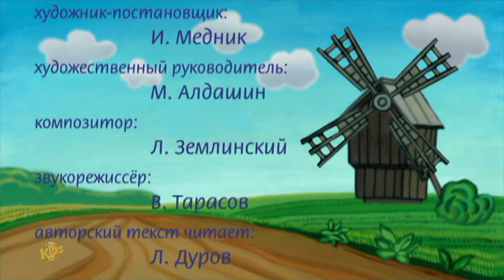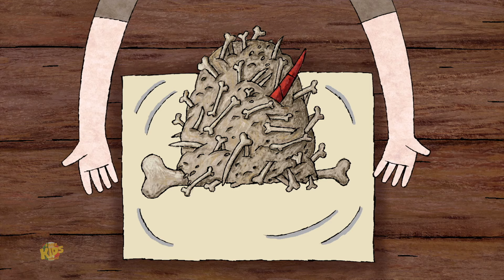La Storia di Orso e Di Più Educativo Video Per Bambini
Benvenuti su Super Kids Network Italiano, dove l'apprendimento e il divertimento si fondono in un'esperienza coinvolgente per i piccoli spettatori! Ogni video è una tappa emozionante in un viaggio educativo, dove le filastrocche diventano la chiave magica per esplorare il mondo delle lettere, dei numeri e della creatività.

Super Kids Network Italiano è progettato con cura per offrire contenuti educativi che stimolano la mente e il cuore dei bambini. I colorati personaggi, le melodie contagiose e le animazioni vivaci rendono ogni video un'opportunità di apprendimento gioioso.